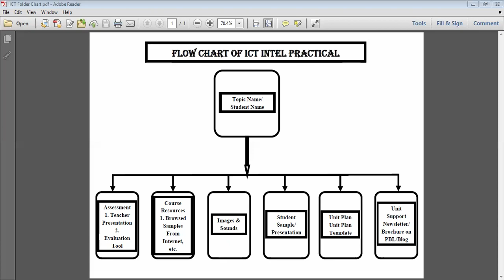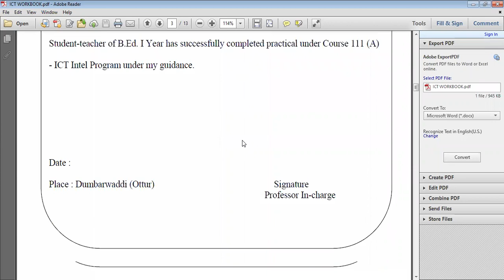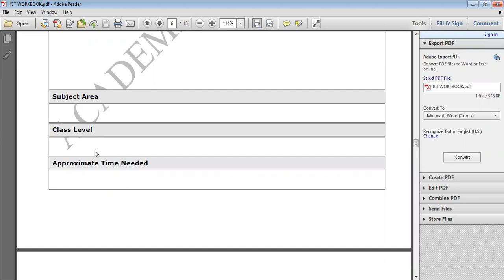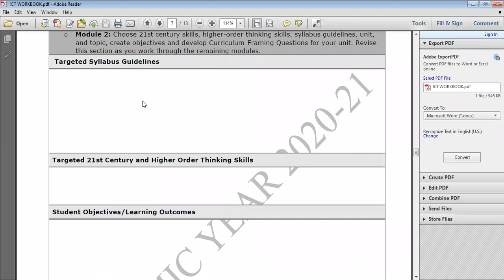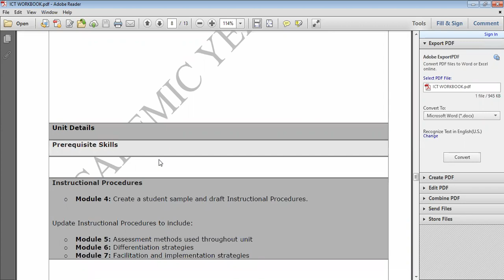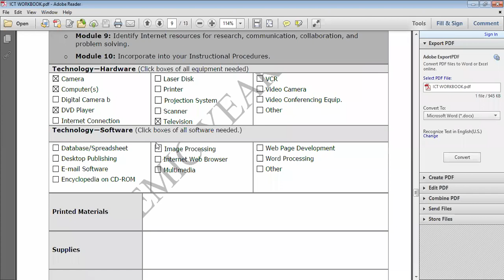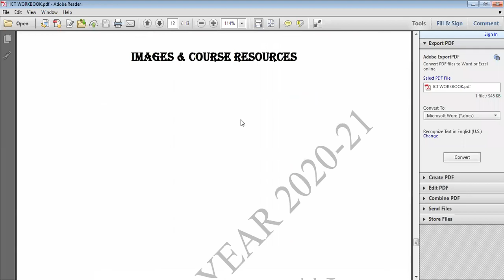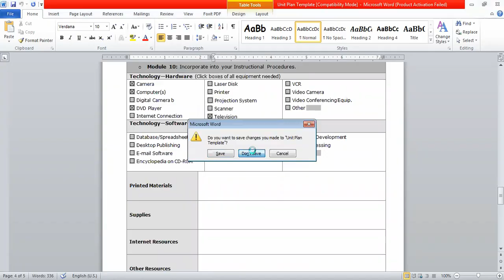Guidance of ICT Intel Practical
B.Ed. I Year by Dr. Vasudev V. Raut